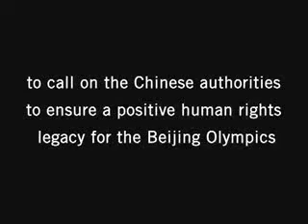중국 인권상황 개선을 위한 에어리얼 아트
전 세계에서 모여든 수 천명의 국제앰네스티 서포터들은 중국 당국이 베이징올림픽의 유산인 인권 확립을 촉구하기 위해 Circle Up Now와 한 팀이 되어 협력했습니다.

Thousands of Amnesty International supporters from around the world teamed up with Circle Up Now to call on the Chinese authorities to ensure a positive human rights legacy for the Beijing Olympics.